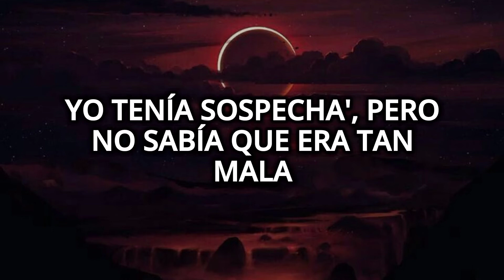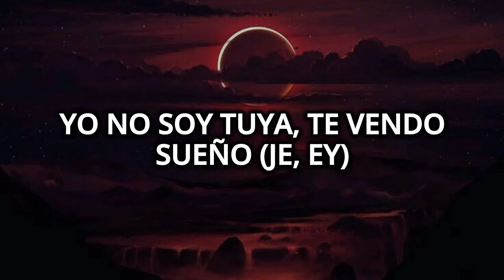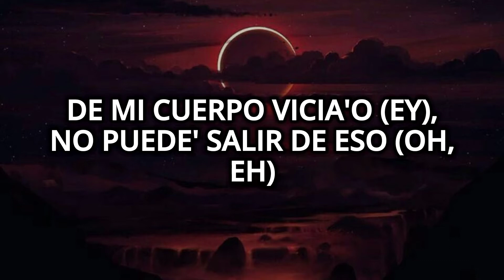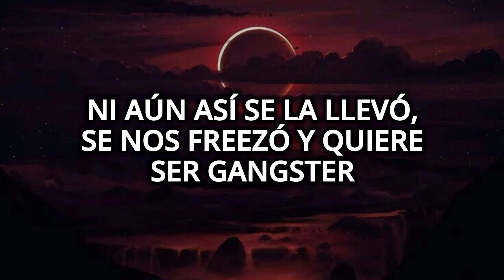Rochy RD, Myke, Towers, Nikci Nicole - Ella No Es Tuya (Remix) (Letra/Lyrics)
Ja, ¡Rochy!
Myke Towers
Nicki Nicole
Este es el remix oficial
Ey, ¿cómo es que dice?

Ella no es tuya
Te vendió sueño (vete de eso, compañero, llévese de mí), ey
Dice que no tiene dueño
Y cuando está contigo
Eso es lo más bello (un uy, que un uy, mamá), ah
Lo mismo que hace con ello' (una, una, una novela)

Y ella no es tuya
Te vendió sueño (¿va' a seguir?)
Dicе que no tiene duеño
Y cuando está contigo (suélteme con eso)
Eso es lo más bello (vaya de ahí con eso, compañero)
Lo mismo que hace con ello'

Nunca piense' ni que es tuya, porque ella es parte del juego
Esto es un come y vete, mi amor, nos vemo' luego
Yo en mujeres no confío, a ninguna le ruego
Te está haciendo lucir mal, manito; yo que tú, ruedo

Compa, yo sé que a veces uno pila te monta
Pero con lo que tú le suelta', no le da pa' irse de compra'
Ella busca a alguien que la auspicie
A mí no hay cuero que me asfixie
En el fondo, no son como en la superficie

Te advertí que si la iba' a postear, que no la tagueara'
Yo tenía sospecha', pero no sabía que era tan mala
Ahora tiene mejor amiga nueva, una tal Tamara
Cuando ignoran tus llamada', se ríen a carcajada'

Ey, métele si quiere', pero no lo haga' público
Cabrón, ¿tú crees que tú va' a ser el único?
¿Qué es lo que tú quiere'?
¿Que en la esquina a ti te digan el vena'o?
Hasta en carro de otro' hombre' te ha frena'o

Yo no soy tuya, te vendo sueño (ey)
Sabes que no tengo dueño
Cuando estoy contigo, es lo más bello (¿cómo?)

Y ella no es tuya, te vendió sueño, uoh (ey)
Dice que no tiene dueño (usted es que viene con el tema)
Y cuando está contigo, eso es lo más bello, uoh
Lo mismo que hace con ello' (ah, ¿cómo es que dice?)

Niño, ¿cuántas veces te lo tengo que repetir?
Yo no soy mujer de nadie, así que, calma el frenesí (¿cómo?)
Yo jamás te dije que sí
Así que calla ya tu boca y deja de hablar de mí

Una cita contigo
Si quieres, llámame y voy
Pero no taguees, por favor
No tengo tiempo pa' tu historita hipnótica

Se pasa jodiendo pa' que le dé follow
Él quiere algo serio, yo quiero jugar
Quiera' o no quiera', te tengo en mis mano'
Diablo, tú estás loco, engualicha'o (ey)

De mi cuerpo, vicia'o (ey)
No puede' salir de eso (oh, eh)
Está' buscando salida (salida)
Se perdió en los exceso'

Yo no soy tuya, te vendo sueño (¿cómo?)
Cuando estoy contigo, es lo más bello (ey)
Lo mismo que hago con ello' (ey, ¿cómo es que dice?)

Ella no es tuya, te vendió sueño, uoh

Compañero, lo intenté, pero con él no se puede
Él está pagando algo, hay que dejarlo, ya eso es que él lo debe
Ya al nivel que uno está, a quemarse con un leather
Si la feria no circula, voy que dobla y se te mueve

¿Va' a seguir? ¿La que tiene má' primo'?
No es de boca, tiguerone', hemos pasado por lo mismo
En sentimiento, uno deja que un cuero le dé cariño
Esa mujer te utilizó, te vendió sueño como un niño

Cuando veo ese sistema, en realidad, hasta me quillo
Tus número' callejero' quedan atrás como un Cepillo
Te hicieron una cuica, bárbaro, con Photoshop
Vete a juicio a fondo y tú verás que eso se detonó

Mono, se le advirtió, pero se espantó lo' cromo'
El miedo mío es que la mate, ahí sí la vuelta de un bobo
Te usé a ti pa'l video, pero todo fue un mediante
Ni aún así se la llevó, se nos freezó y quiere ser gangster

Te vendió sueño, uoh (¿va' a seguir?)

Ja, ¡Rochy!
Myke Towers
Nicki Nicole
Nata Record produciendo
Vulcano